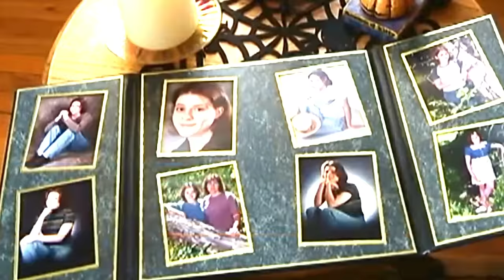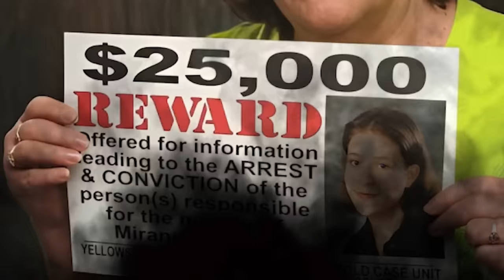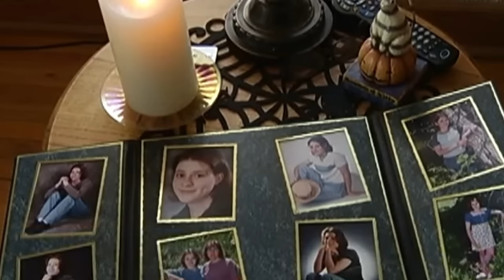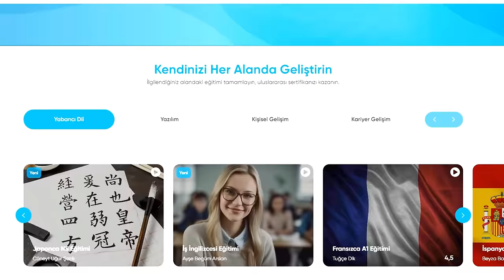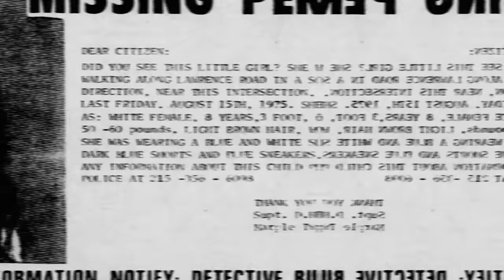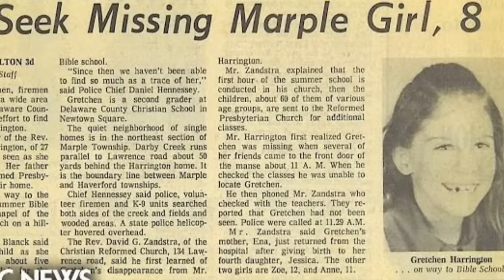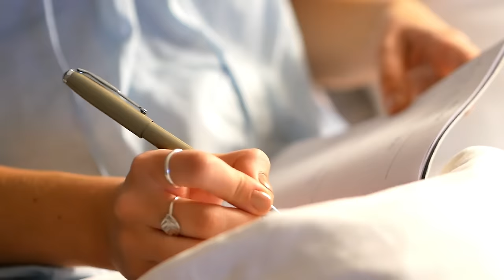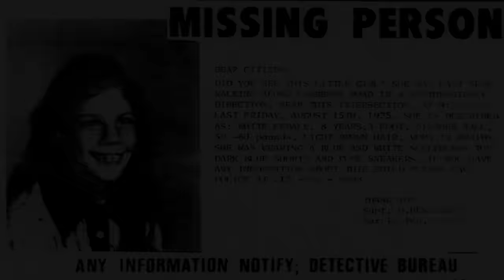MAĞAZADA CİNAYET & Genç Kızın Faili Yıllar Sonra Yakalandı | Karanlık Dosyalar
gn_OYuRA9FzIxpkhJFMFzh0NIbzJ6

Miranda Fenner Case Sources

KTVQ News Youtube
Barbara Scheppele Youtube Channel
KTVH Helena
KXLH News Youtube Channel
KPAX TV

Gretchen Harrington Case Sources

NBC10 Philadelphia
11Alive Youtube
Fox29
6ABC Philadelphia
KCRA3 News
CBS Philadelphia
WFAE News
6ABC